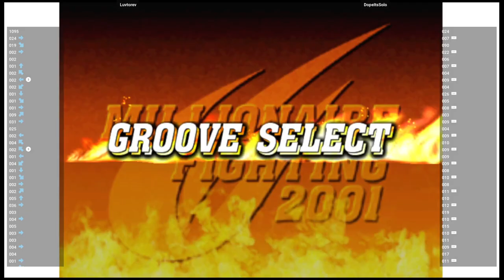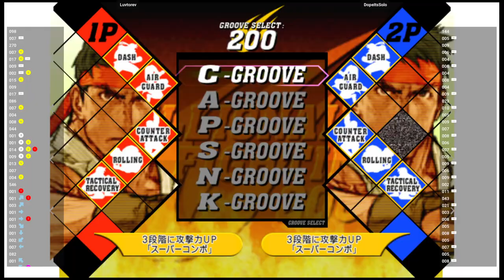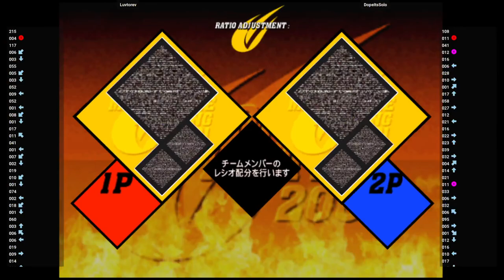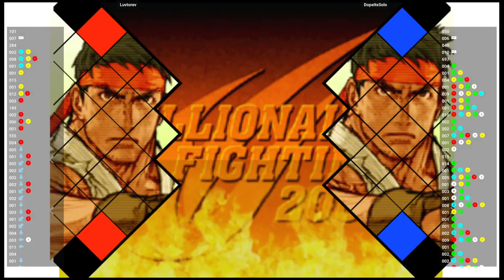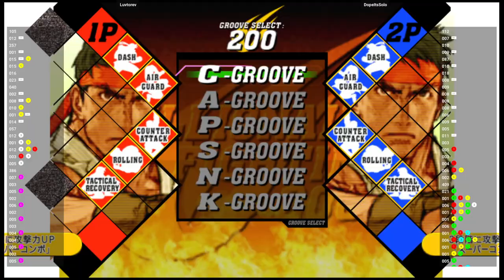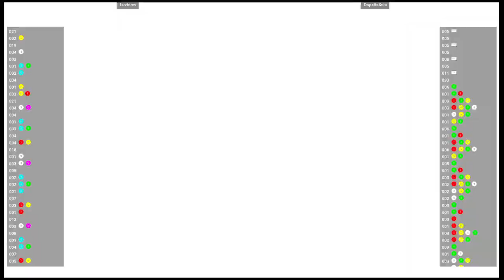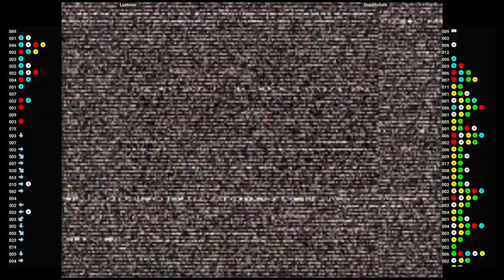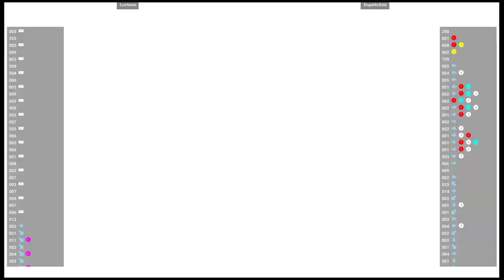CVS2 🕹 Luvtorev VS DopeItsSolo | Fightcade